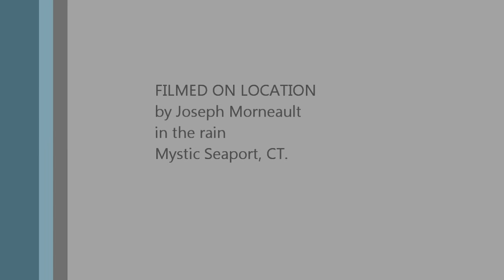Lowlands Away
Cliff singing in the chapel in Mystic Seaport.  It was raining and with people packing into the chapel to get out of the wet I could not get in to film... So I captured this through the side window as the rain pelted my umbrella.  I thought that this would not be usable but the effect was interesting... If you close your eyes and listen, it is not unlike a very old and scratchy record where the hiss and pops are louder than the actual performer.  For this alone I decided it interesting enough to share.